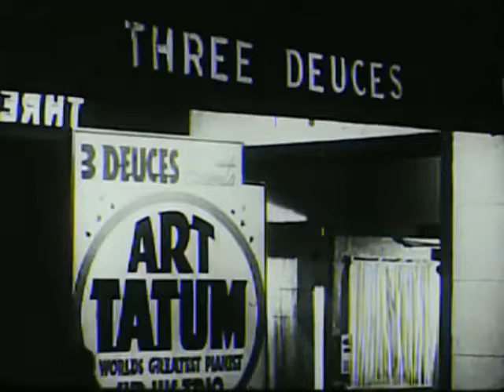Art Tatum + Tiny Grimes + Slam Stewart Dec 1943 Tiny´s Exercise variations - LIVE!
43/12/5, NYC., 3 Deuces, Art Tatum (p) Tiny Grimes (g) Slam Stewart (b): Tiny´s Exercise - variations